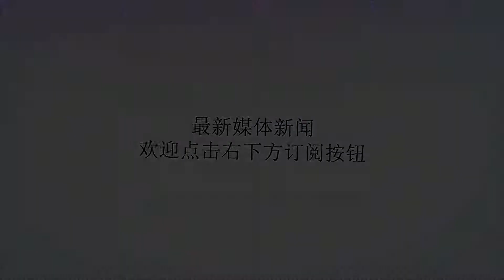曼城10打沙尔克12，罚下主帅不失节奏，换人上场逆转局势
谢谢！欧冠进球的比赛是非常的令人瞩目的，而在今日凌晨四点的时候，欧冠的八分之一决赛首回合中，曼城跟沙克尔对战，而曼城以2胜1负的战绩占据了优势，一开始的时候，曼城并不是占主要优势的，甚至可以说在前期的时候受到了重创，在前半场，因为费尔南迪尼奥在禁区抱人犯规了，被主裁判判罚了点球，而在点球之中，本塔莱布就着这点球破门，暂时就在比分上领先了曼城，而此时的分数已经是2:1了。而就在下半场的时候，奥塔门迪又因为犯规被出示黄牌，而接下来的两黄一红，就将他罚下了场，而那时的曼城也只能够以10打沙尔克的12，在这场比赛中，裁判一直都是对曼城吹罚严紧，虽然曼城在这次的比赛中被罚下的主帅，但是他们在赛场上依旧没有失去该有的节奏，反而是在接下来的表现中表现得越来越好，前锋换上福将萨内，很快就打进了关键球，赶上了跟沙克尔的比分，甚至是在后来反超过了沙克尔，曼城也因此赢得了这场比赛的胜利。不过让人值得一提的是，虽然在前面90分钟的时候，斯特林他在赛场上的表现是很糟糕的，但是在当时，瓜帅并没有将他给换下，不过也好在没有将他换下，因为在最后来的比赛中，还是因为他打进了反超比分，所以这也是一个非常具有赌博性的决策。这场比赛中曼城踢的还是挺在线的，在这场比赛之前，曼城在过去的13场比赛之中，也取得了12场的胜利，而且也取得49个进球，所以整个球队的状态是相当的亢奋的，而且蓝月亮军团在面对德国球队的时候，也有着自身很大的优势，所以跟德国球队作战的时候，还赢得了六场比赛。这次的曼城10打12逆转的爵士，可以说是给球员和球迷们提了一口气，增加了之后的信心，在比赛中，虽然是被判罚了两粒点球，但是还是能够踢赢了沙克尔，而沙克尔也止步在了欧冠的十六强。但是在此不得不提一下他们的教练，瓜帅早在2013年的时候接受了拜仁，而且在第一个赛季中就获得了欧洲的世界杯跟世俱杯等这些非常重大的比赛的冠军，虽然瓜帅跟拜仁的事情是很受争议的，但是而他带领的那些球队在征战欧冠也是取得了很大的成绩的。在欧冠中，可以说瓜帅是一个非常老练的教练了，而且在这次比赛中，瓜帅的换人战术也可以看得出来。